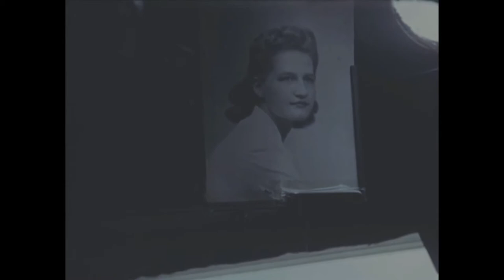Memphis Belle, Outtakes, Reel 09 | World War II | William Wyler | Archival Films mp4